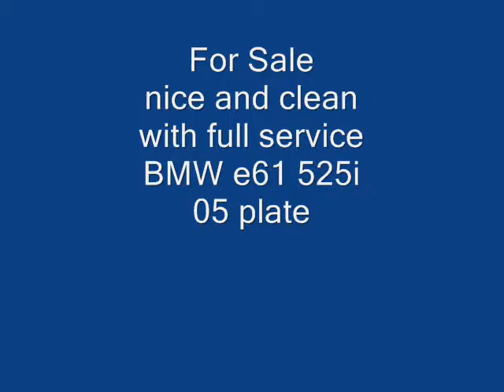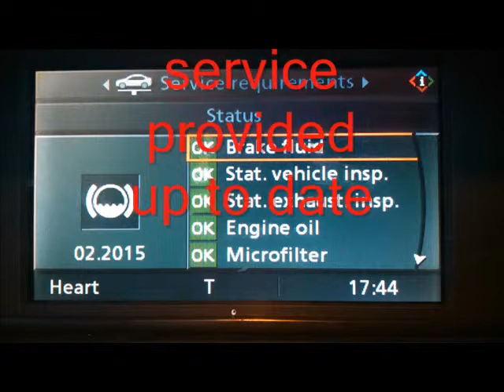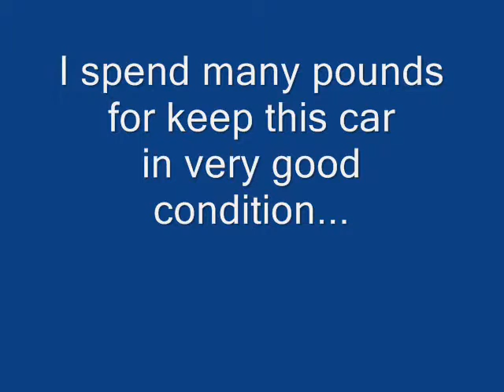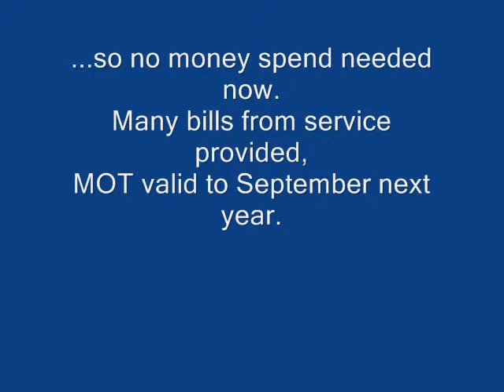For sale bmw e61 525i estate, petrol + LPG + full service